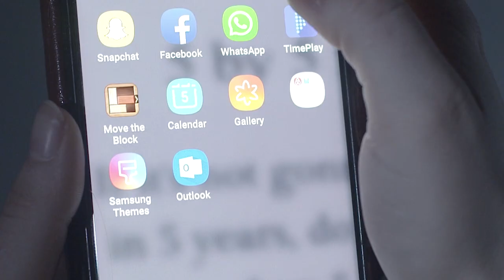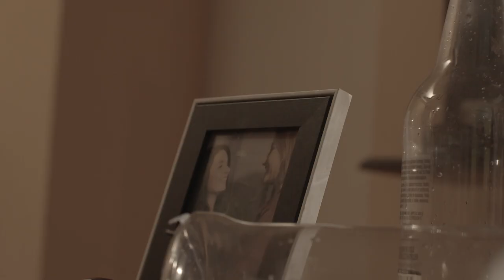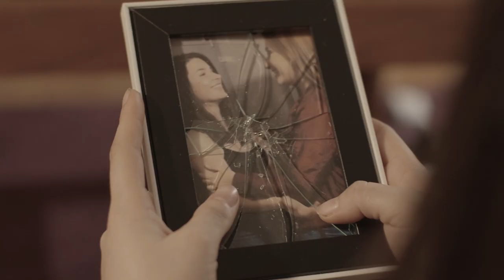Cancer Bats- CAN'T SLEEP (Student Film)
This is a student film made for the Centennial College Broadcasting and Film program.

We do not claim or own any rights to Can't Sleep.

Written and Directed By: Brandon Gordon
Produced By: Josh Grundy
Executive Producer: Krissy Myers
Starring: Vivian Patruno, Sandra-Lynn Laganas and Ross Barnes- Brisley
Director of Photography: Robb De Rushe
Camera Op: Robb De Rushe
Edited By: Jason Weatherby
First AC: Michael Parboodyal
Sound: Jason Weatherby
Set Decorators: Rianjelo Melaria,  A Young Kim

Thank you to everyone who put so much hard work into this production.

Huge Thanks to Cancer Bats for letting us use Can't Sleep to make this video.